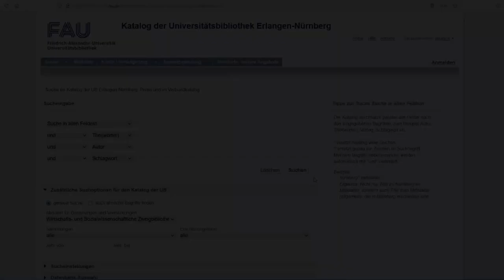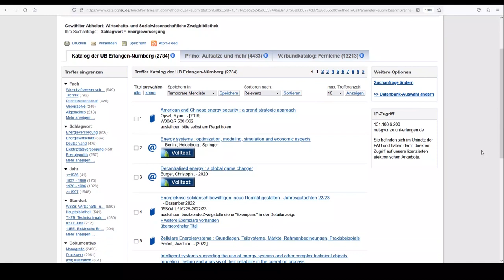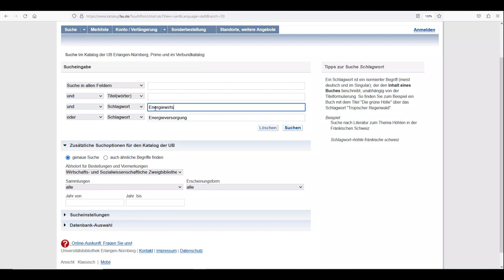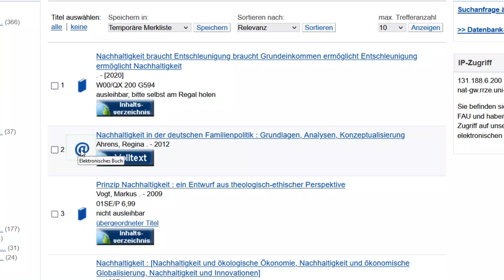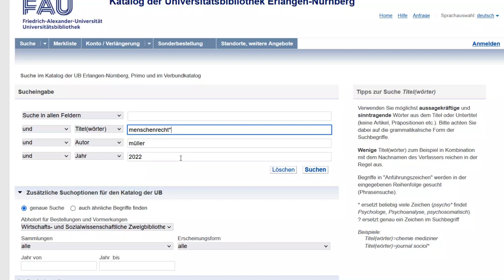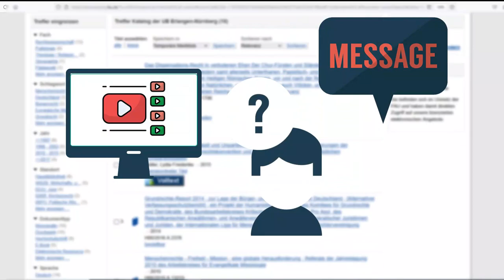Tipps für die Suche im Katalog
Sie haben schonmal im Katalog recherchiert? Erfahren Sie in diesem Video, wie Sie Ihre Suche noch verbessern können.

Bei Fragen, Anregungen oder Problemen wenden Sie sich gern an unsere Online-Auskunft:
Inhalt:
0:00 Einleitung
0:10 Sucheinstieg
0:29 Abholort
0:59 Suchmaske
1:35 Treffer eingrenzen
1:52 Begriffe Kombinieren
2:30 Suche nach bereits bekannten Büchern
2:39 Trunkierung
2:50 Was finde ich im Katalog?
3:08 Primo
3:14 Merklisten erstellen
3:29 Aufsätze finden
4:20 Suchanfragen verbessern